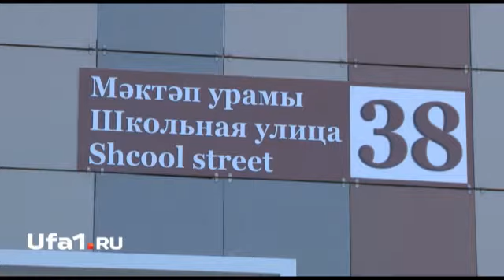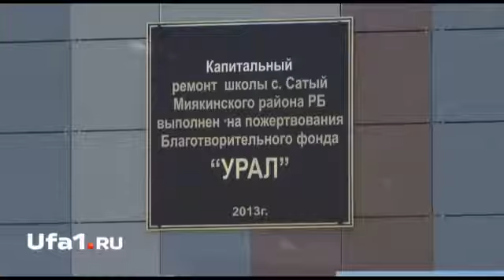Новости Уфы: почему в школу так хочется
Новый спортзал, обновленные классы и библиотека, современные санузлы и душевые кабины -- все это появилось в средней школе села Сатыево Миякинского района Башкирии.